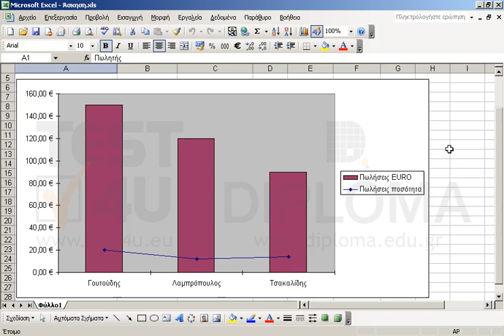Εμφανίστε τον δευτερεύοντα άξονα για τη σειρά Πωλήσεις ποσότητα.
77-420 Microsoft Office Specialist Excel Core 2013 - Ελληνική έκδοση

77-427 Microsoft Office Specialist Excel Expert 2013 Mέρος 1 - Ελληνική έκδοση